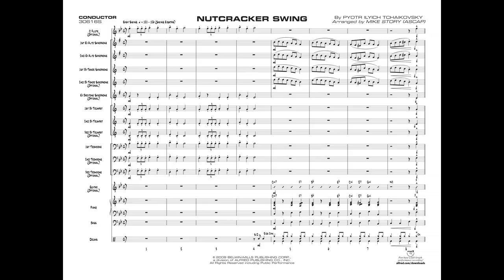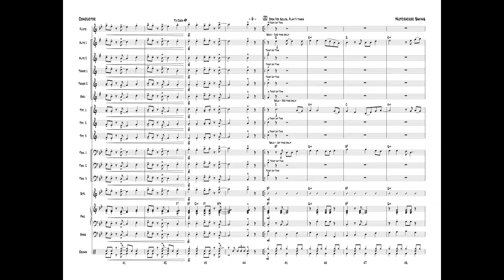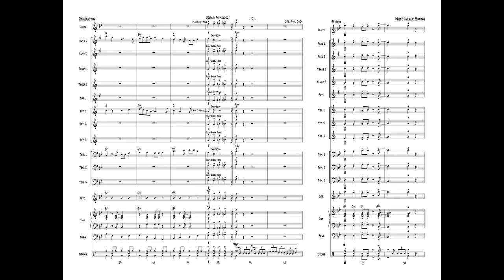Nutcracker Swing, arr. Mike Story – Score & Sound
Nutcracker Swing
By Peter Ilyich Tchaikovsky / arr. Mike Story
Item: 00-30616
Series: First Year Charts for Jazz Ensemble
Format: Conductor Score & Parts
Level: 1
This is your swinging holiday chart! The familiar heralding brass opening turns into an easy swing feel with clear articulation throughout, easy rhythms, and written solos for alto, trumpet and trombone. Written to sound full with reduced instrumentation, plus all the usual optional parts, this chart is a best buy! (3:01)